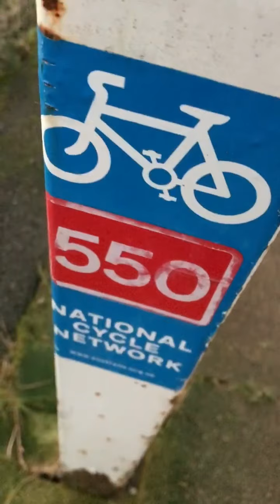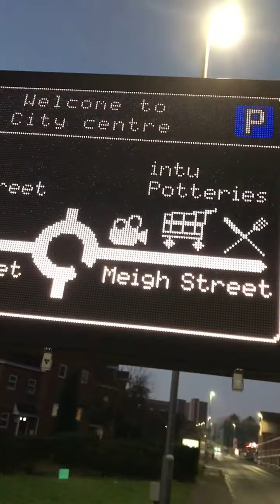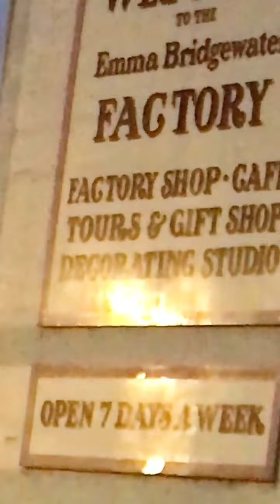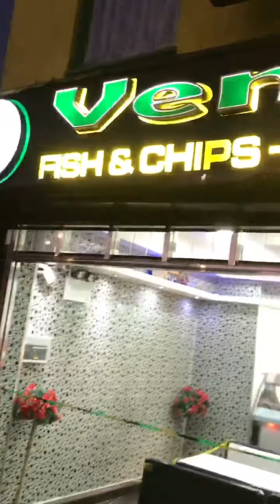nature walk along the cauldon canal periscope upload